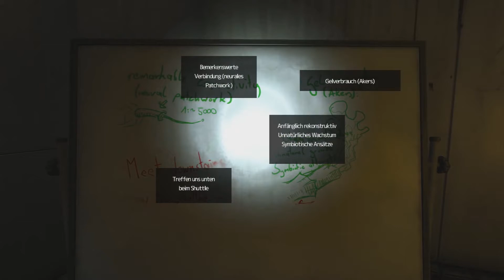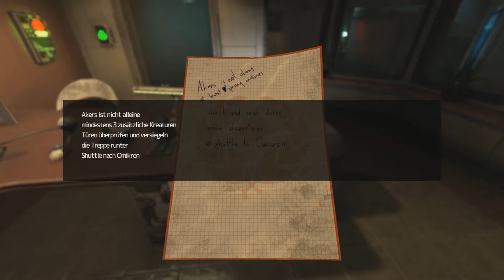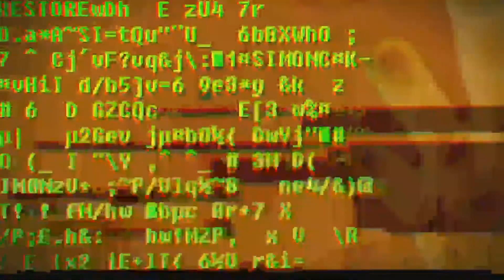Soma - Der schmatzende, schlurfende Schleicher Part 14